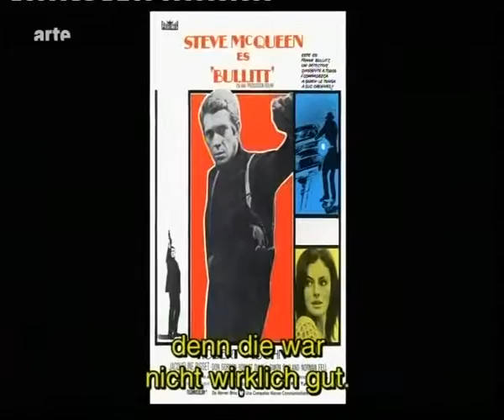Durch die Nacht / Into the Night ... William Friedkin & Uli Edel (Fragment 2)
Durch die Nacht / Into the Night with William Friedkin & Uli Edel (Fragment 2)